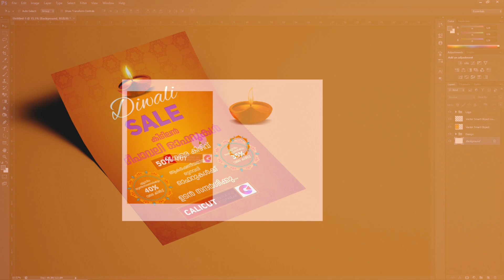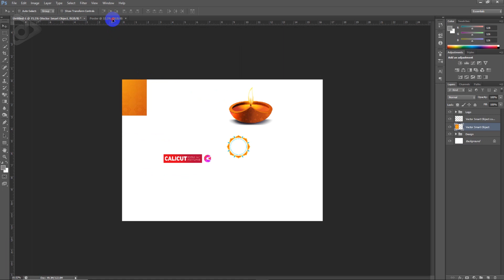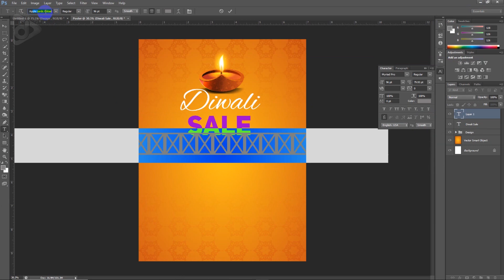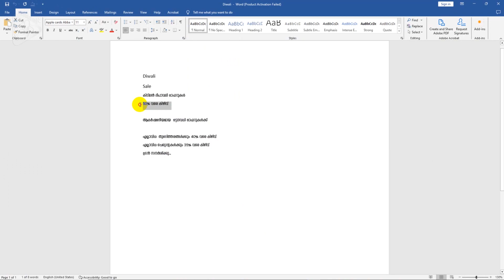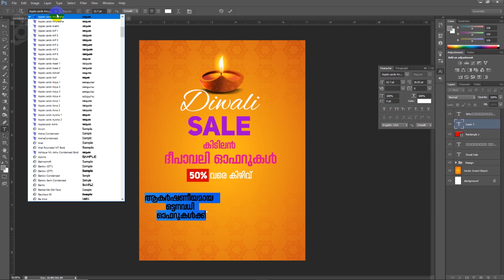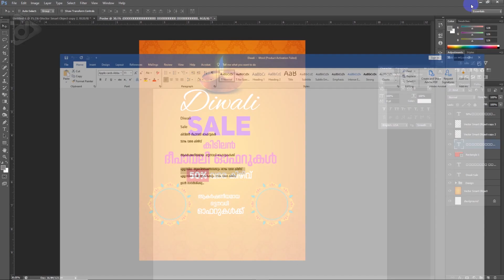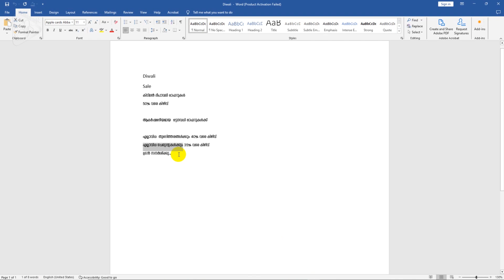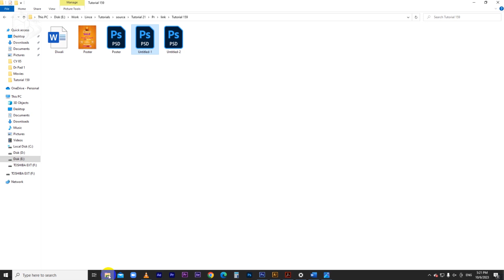ഫോട്ടോഷോപ്പില്‍ ദീപാവലി ഓഫര്‍ പോസ്റ്റര്‍ ക്രിയേറ്റ് ചെയ്യാം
How to create Diwali poster in Photoshop?